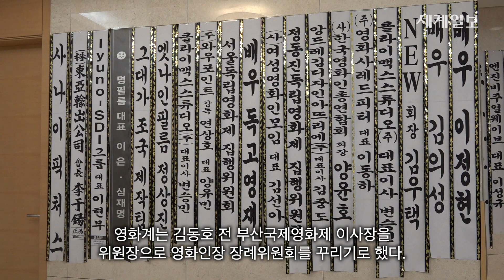영화배우 강수연 별세… ‘별’이 되다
영화배우 강수연이 7일 오후 3시쯤 별세했다. 향년 55세.

강수연은 지난 5일 서울 강남구 압구정동 자택에서 뇌출혈 증세로 쓰러진 뒤 사흘째 의식불명 상태로 병원 치료를 받아왔다.

영화계는 김동호 전 부산국제영화제 이사장을 위원장으로 영화인장 장례위원회를 꾸리기로 했다.

빈소는 삼성서울병원 장례식장 2층 17호에 차려졌고 조문은 8일부터 가능하며 발인은 11일이다.

1966년 서울에서 태어난 고인은 한국 나이 네 살 때 아역으로 데뷔했다. 이후 배우이자 문화행정가로 활동하며 반세기 넘게 한국영화와 함께 했다.

그는 최근 연상호 감독의 넷플릭스 드라마 ‘정이’의 출연을 앞두고 있었다. 특히 강수연은 지난 2001년 SBS 드라마 ‘여인천하’의 정난정 역으로 연기대상을 수상하며 대중들 뇌리 깊숙이 각인이 되어있다.